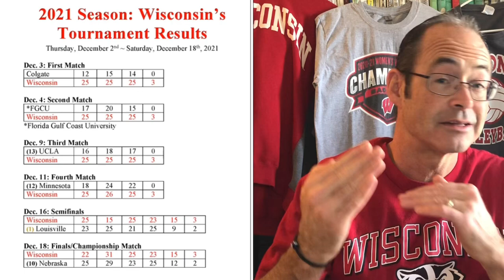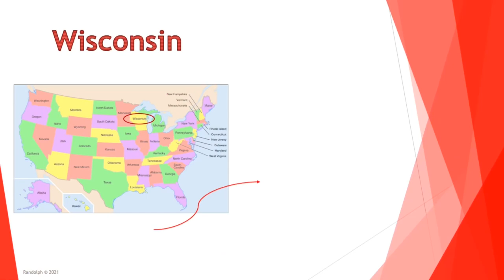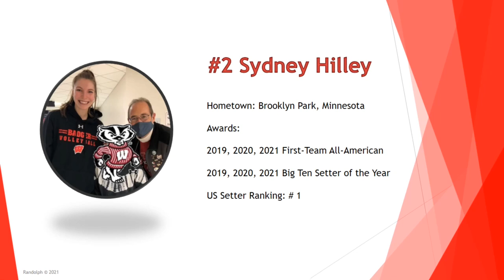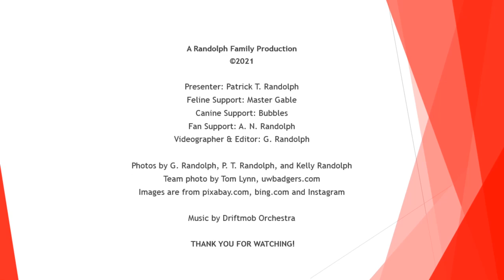Celebrating The Wisconsin Badgers' NCAA Volleyball National Championship Title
In Episode 19 of “Creative Teaching & Learning Ideas with Patrick & Gable,” Patrick, with Master Gable’s help, celebrate the University of Wisconsin Women’s Volleyball Team!!! Yes, Sydney Hilley and her teammates won the NCAA National Championship. They beat Colgate, FGCU, UCLA, Minnesota, and the (formerly) undefeated Louisville Cardinals to move on to the National Champion match with Nebraska on December 18th, 2021. They, then, beat the Huskers 3-2 in a very thrilling and heart-palpitating match. Congratulations, Badger Ladies, you deserve this! You rock! Such a sweet victory~!

Below are links to the Badger Women’s website, the NCAA brackets, and Dana's awesome hits: